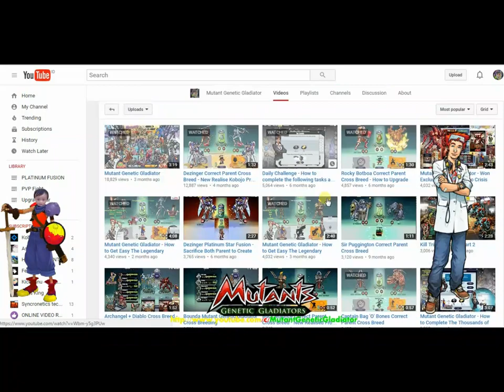Mutant Genetic Gladiator : Cezanne Ability Platinum Version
Cezanne Ability Platinum Version